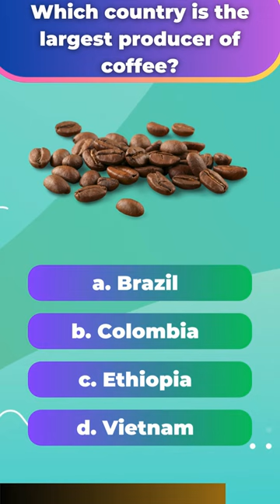Largest Producer of Coffee?